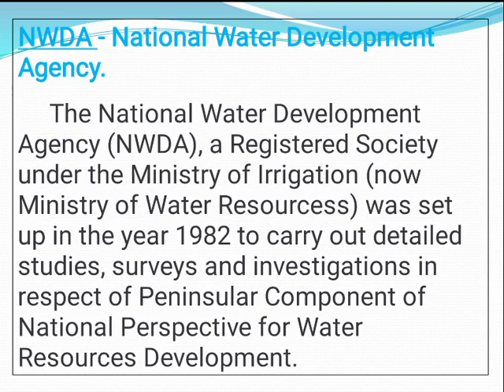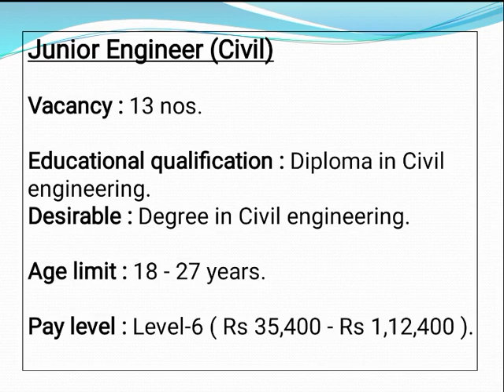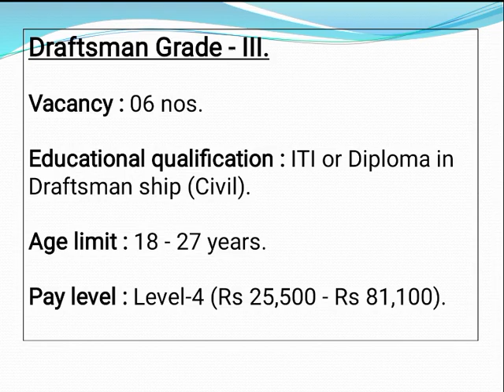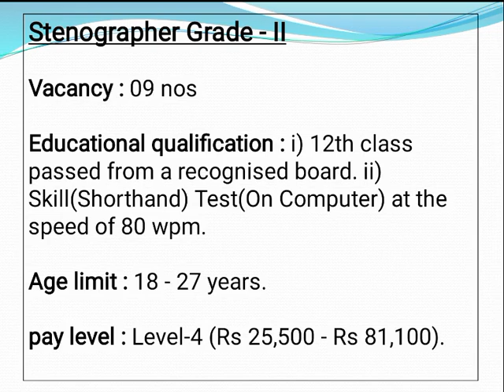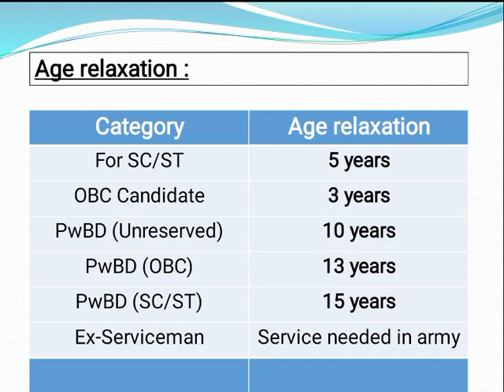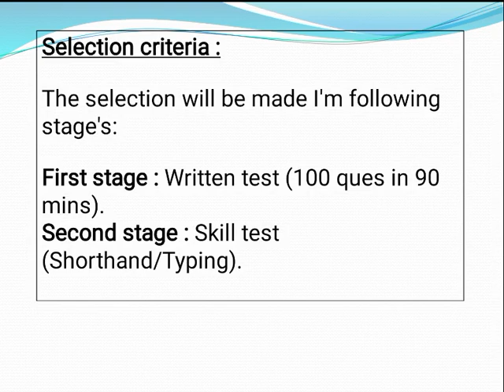Central govt job vacancy 2023 | 12th or ITI or Diploma or Degree holders can apply 💯💯